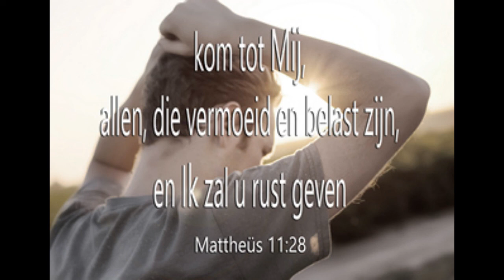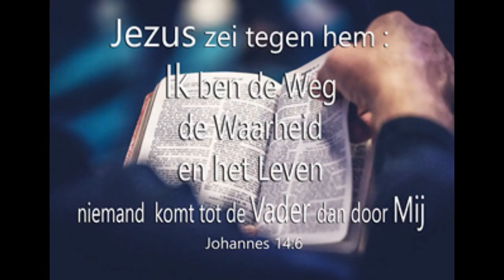Alwin, Harry & Dick in Arnhem 18_03_2021 (3)...als ik dood ben, ben ik dood...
1 Johannes 2:23a...Een ieder, die de Zoon loochent, heeft ook de Vader niet.